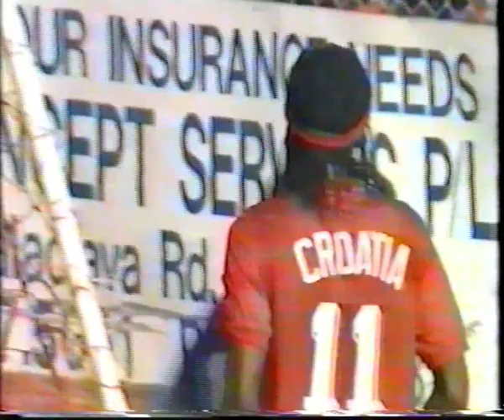Melbourne Croatia vs South Melbourne Hellas, Round 22, 1989/90, National Soccer League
Melbourne Croatia vs South Melbourne Hellas, Round 22, 1989/90, National Soccer League, at Somers Street.

Featuring pre-match dressing room chats with Ange, Postecoglou, Paul Wade, Kimon Taliadoros, Alan Davidson, George Hannah, and Francis Awaritefe.

Melbourne Croatia
David Miller, Mark Talajic, Alan Davidson, George Hannah, Andrew Marth, Paul Donnelly, Branko Milosevic, John Markovski, Zeljko Adzic, Ivan Kelic, Francis Awaritefe. Sub: Joe Caleta.
Goal: Branko Milosevic

South Melbourne
Bruce MacLaren, David Healy, Steve Blair, Mehmet Durakovic, Paul Wade, Peter Tsolakis, Mike Petersen, Ange Postecoglou, Paul Trimboli, Kimon Taliadoros, Danny Wright. Sub: Joe Palatsides.
Goal: own goal